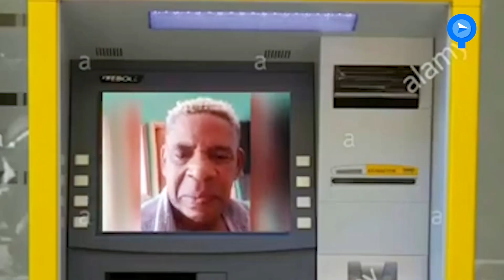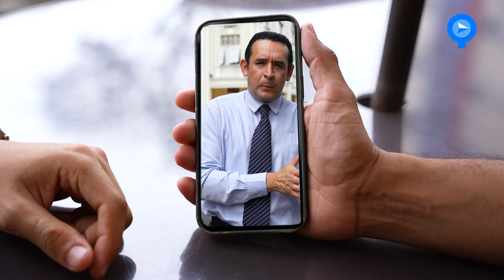¿Sabías sobre el aporte del CEM?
La Contribución Especial de Mejoras no es solo una inversión, es el motor que impulsa el progreso de las obras de la ciudad. Porque, admitámoslo, la ciudad merece brillar bajo cualquier clima.